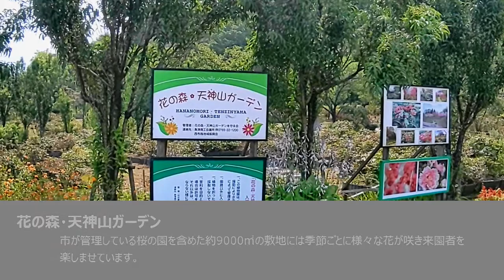13地区動画（天神地区）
魚津市地域おこし協力隊の隊員が制作した天神地区紹介の動画です。馴染みの風景をお楽しみください。